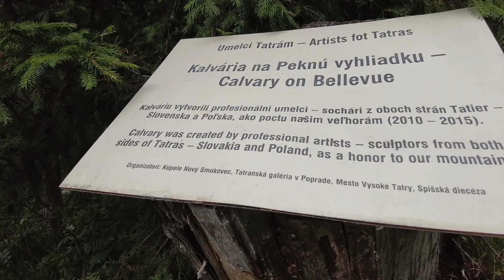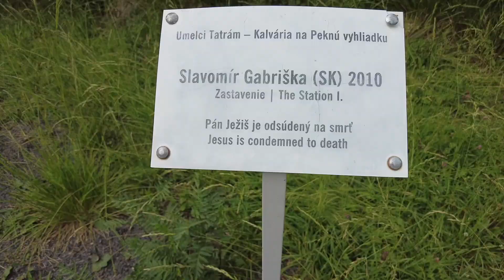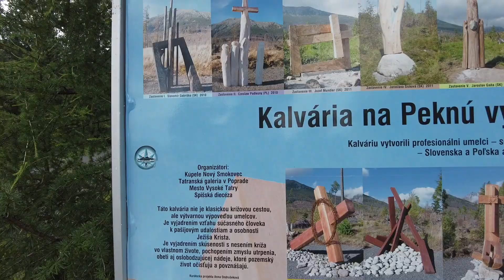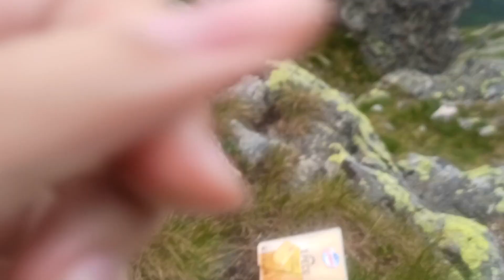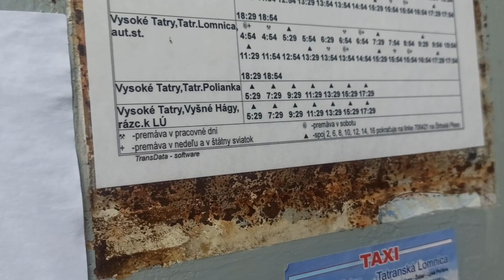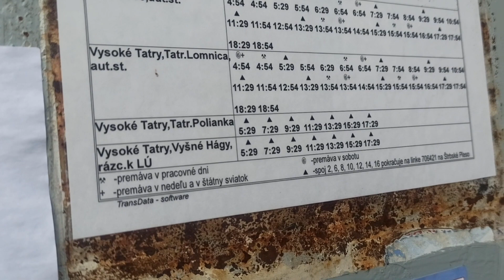High Tatras Hike: Stary Smokovec and Zelene Pleso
Join me on my way to the greenest lake ever in the High Tatras of Slovakia